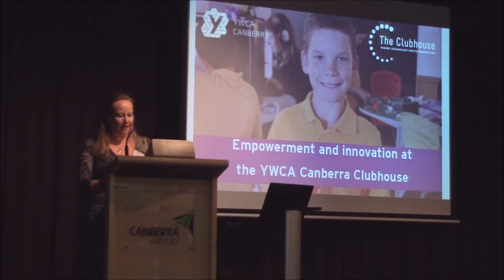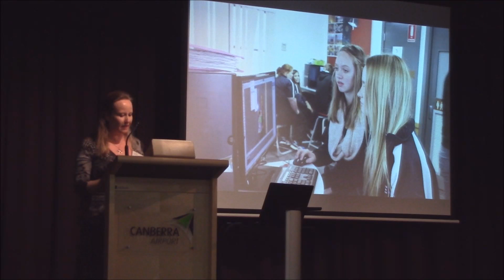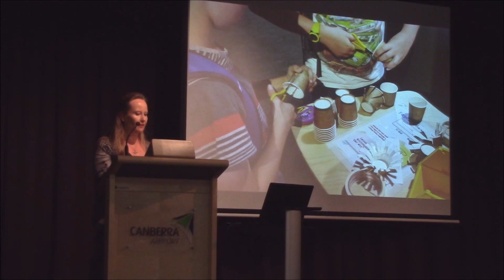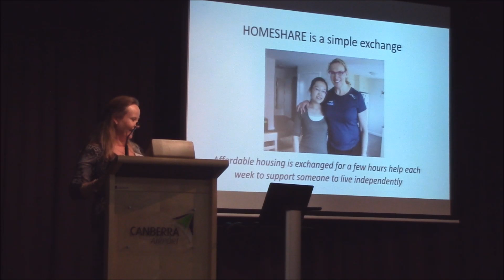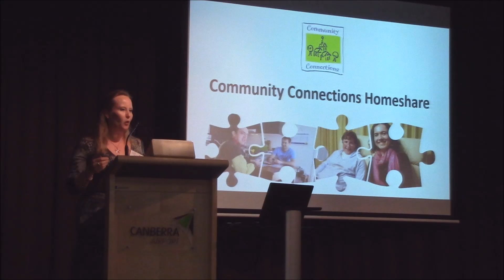Empowerment and Innovation at the YWCA Canberra Clubhouse - Frances Crimmins, YWCA Canberra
Frances Crimmins from YWCA Canberra presents 'Empowerment and Innovation at the YWCA Canberra Clubhouse' at Festival of Ambitious Ideas, August 2016.